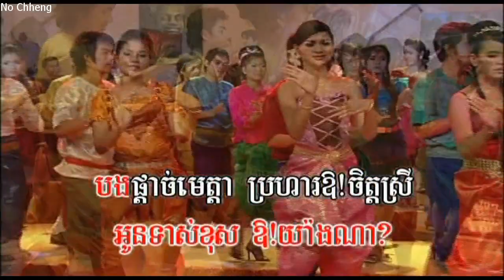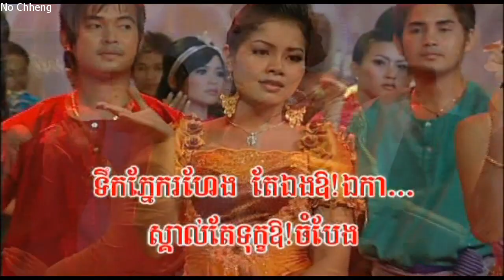រៀបការចោលស្រី សុខុម+វុត្ថា+ដាឡែន (ភ្លេងសុទ្ធ) Rearbca choul srey (Pleng sut)